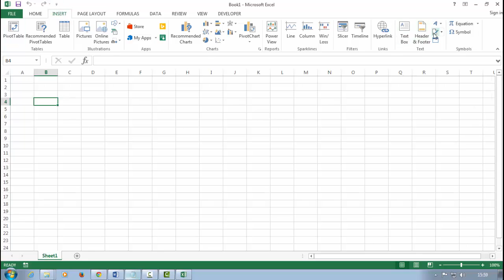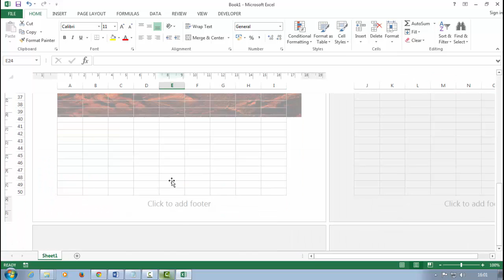51. Trick Apply Picture Watermark in MS-Excel 2013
To Learn MS-Excel 2013 Basic to Advanced with easy & simple method.